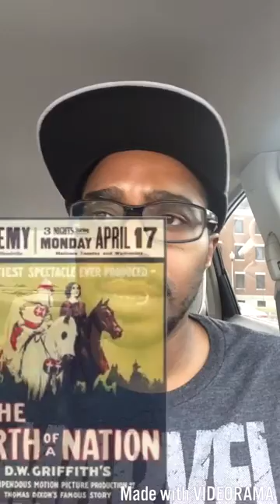Why should you not dress in Blackface or laugh at it? A Brief History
In this DailyThought, Dr. Ray discusses the troubled history of Blackface. Blackface is a form of performance art where Whites put dark black paint on their face and act in stereotypical ways associated with Blacks.